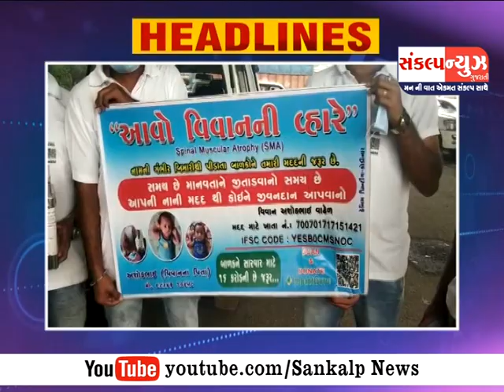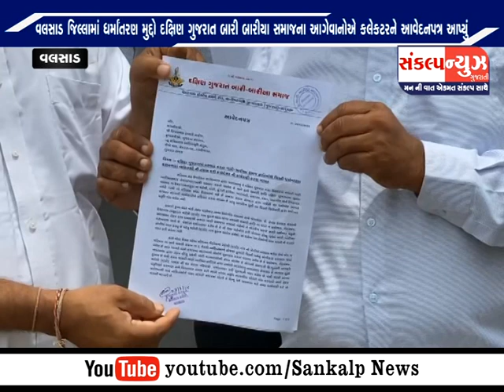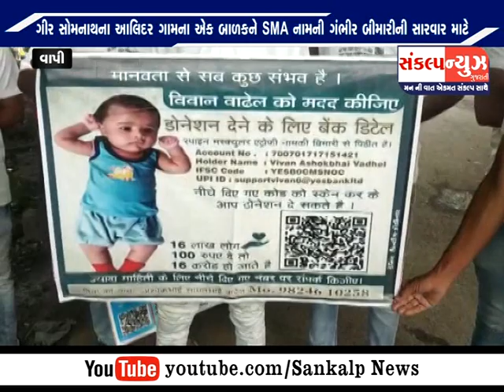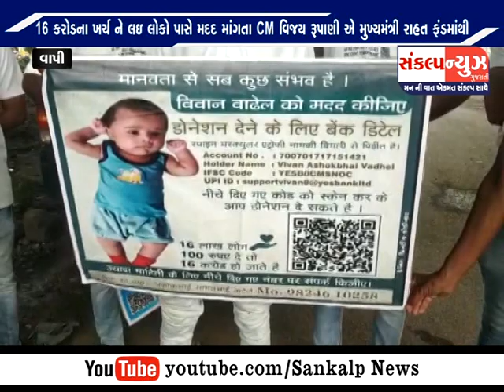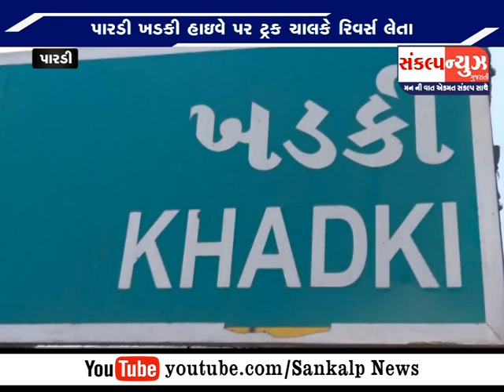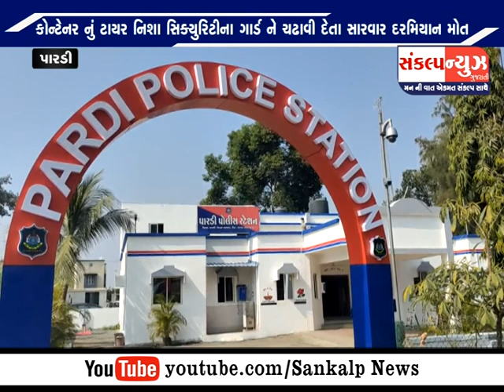SANKALP NEWS 27 ‎JULY 2021